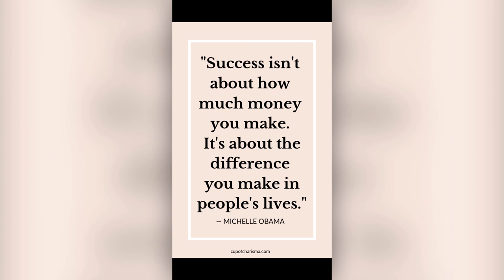Push button = Earn Money, Secret To Passive Income (as a network marketer)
This was my fantasy since I was a kid, after 10 years and after 7 different businesses... this is what I found out.